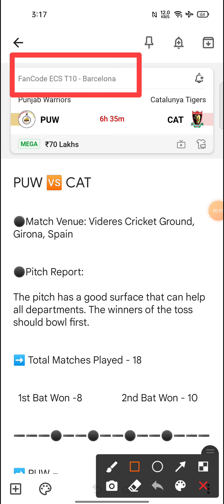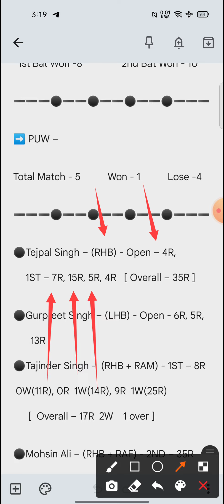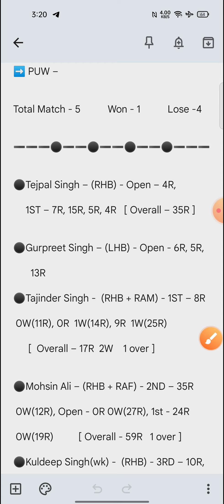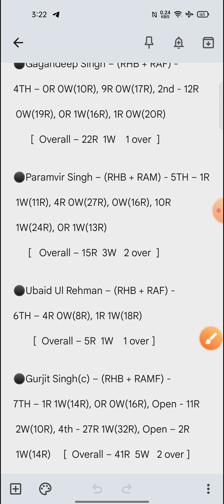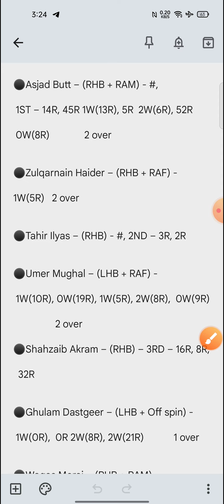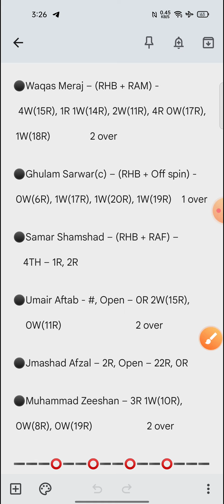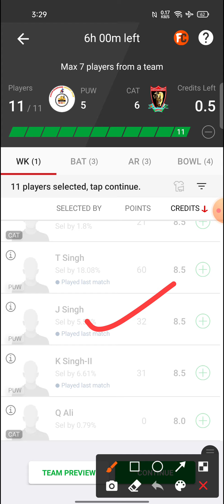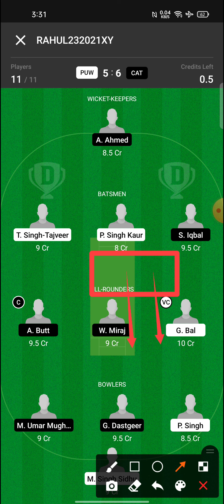PUW vs CAT Dream11 Team | PUW vs CAT Dream11 Prediction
Hello dosto

PUW vs CAT
PUW vs CAT Team
PUW vs CAT Dream11
PUW vs CAT Dream11 Team
PUW vs CAT Dream11 Prediction
PUW vs CAT Team Prediction
puw vs cat
Punjab Warriors Team
Catalunya Tigers Team
Punjab Warriors vs Catalunya Tigers
Punjab Warriors vs Catalunya Tigers Team
Punjab Warriors vs Catalunya Tigers Dream11
Punjab Warriors vs Catalunya Tigers Dream11 Team
dream11 team
team prediction
dream11
team
prediction
stats
players record
players stats